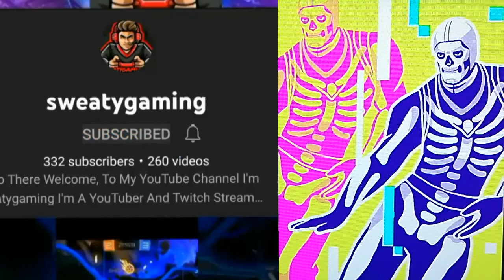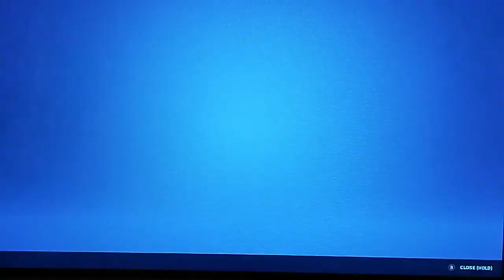*sweatygaming 🎮VS @Bubbcycle🐢 Fortnite 1v1*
Hey, What's up guys in Todays Awesome YouTube Video I'm doing a fortnite 1v1 with my bro @bubbcycle don't forget to check his channel and and I smashed them hope you enjoy the video and  always don't forget to "SMASH" that like button and subscribe if you haven't already or you are new to the channel and follow my social's on the 🔗Links Below👇…

Fortnite Giveaway of you want a chance of winning a gift on fortnite subscribe to my YouTube channel and comment your Epics below and say why you think you deserve the gift..